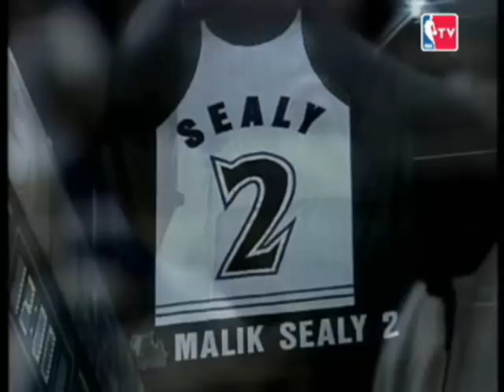Kevin Garnett Mix ~Legacy~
***September 12, 2009: I just noticed that the audio track is back. That's what's up.

***April 13, 2009: Audio was disabled by UMG and YouTube -- I have no idea why this video went back up (it had been deactivated for more than half a year).  What's the point of having it active when you can't hear the music***

My mix, chronicling the career of Kevin Garnett as a Timberwolf and the legacy he has left behind.

Track 1: Runnin' (Dying to Live) (2Pac feat. Notorious B.I.G.)
Track 2: Starin' Through My Rear Riew (2Pac)